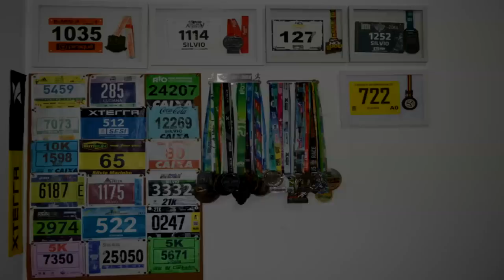DEPOIS da prova alvo... O QUE FAZER?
Faaaaaala corredores, tudo bem? Chegamos na metade do ano e muitos corredores atingiram suas metas, mas agora sofrem de um mal que pode colocar em risco o seu futuro na corrida. Depois da prova alvo... O que fazer? Assista o vídeo e respondemos essa pergunta pra você!